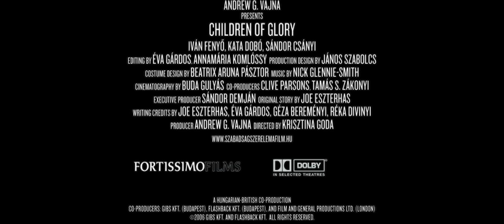Children Of Glory - Trailer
Children of Glory tells the explosive story of Karsci, Hungary's star sportsman and Viki, a fiery student, who together challenge one of the most powerful forces in modern history -- the Soviet army. The revolution sweeps Karsci off his feet and he is forced to decide if he should sacrifice success in the sporting arena so that he can fight for his country to be freed from the clutch of fear.

This is gripping account of the power of love and courage in the face of disaster which triumphs as a glorious* and spectacular* cinematic masterpiece. 2006 GIBS Kft, and Flashback Kft.